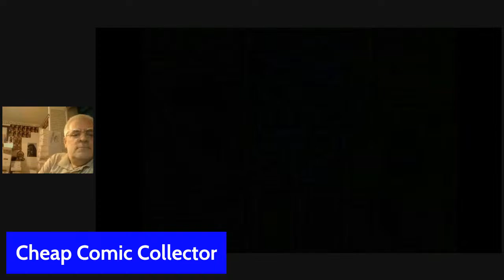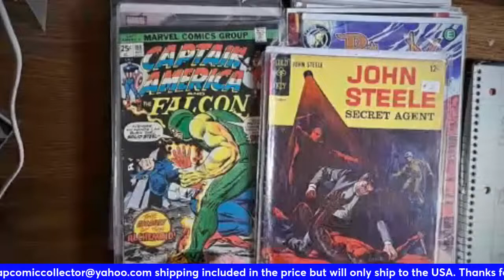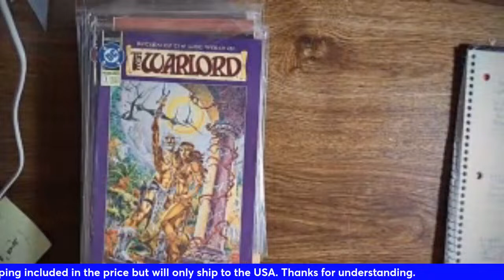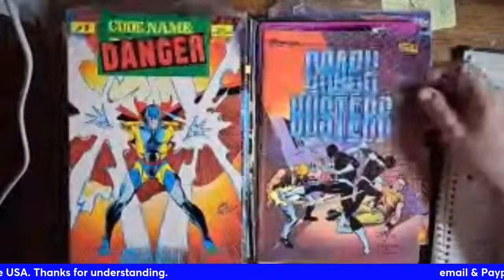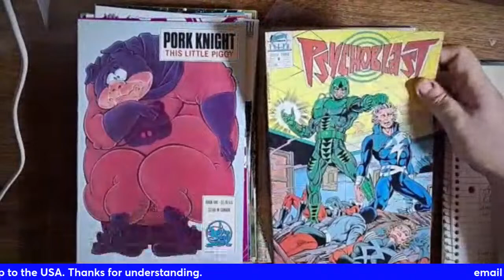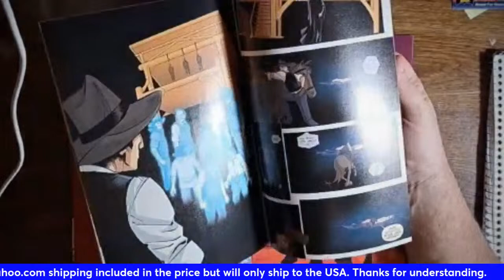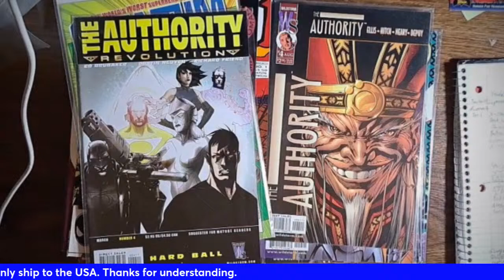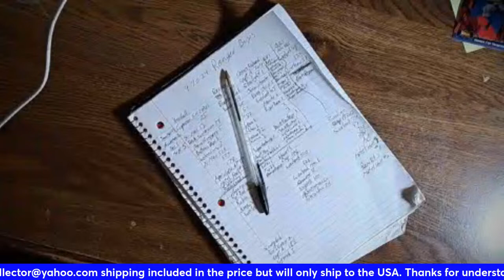Cheap Comic Collector #310: $2 Claim Sale! Free Shipping!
Please join me as I try to build a massive collection for less then $1 per issue.  A new video drops every day at noon except on Saturday when we do a live stream starting around 12:30 eastern time.

Let's Trade!  Trade comics with me here:  cheapcomiccollector.blogspot.com

Due to insane shipping rates to other countries, this offer is limited to the United States. Sorry.